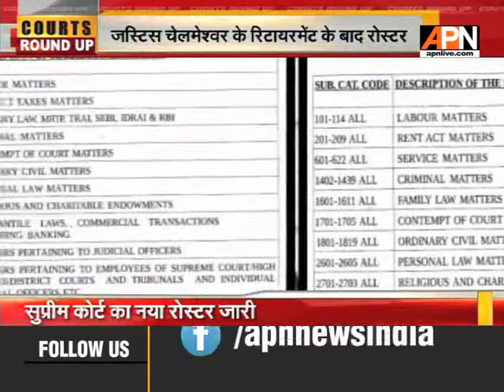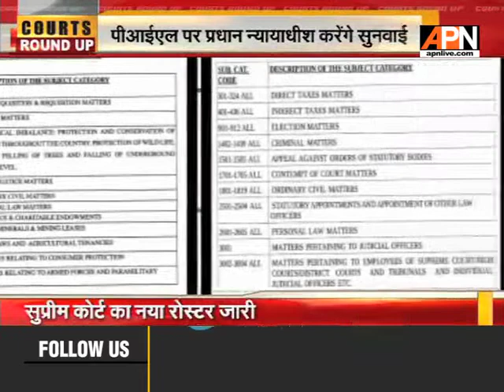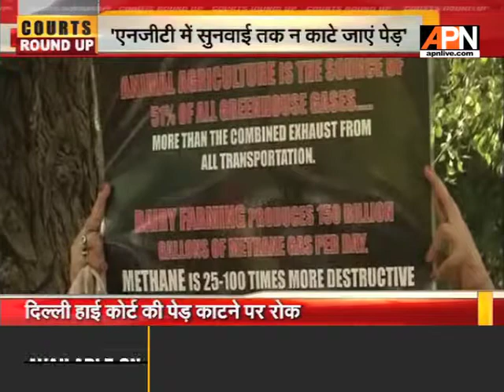Watch APN || Courts Round Up || 25 June 2018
Watch our Special Programme ‘Courts Round Up’ From Monday through Saturday at 6.30 PM.

Twitter.com/APNNewsIndia
Facebook.com/APNNewsIndia